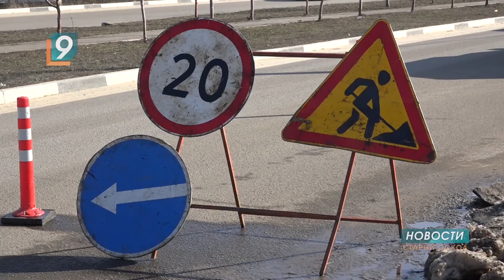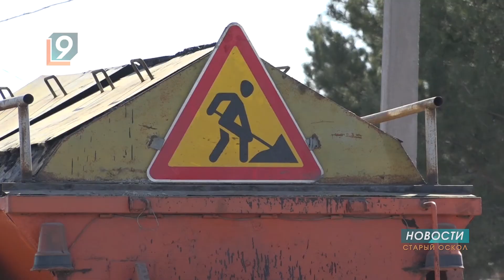Около полутора миллиардов рублей потратят в этом году на ремонт дорог в Старом Осколе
На следующей неделе на территории округа запускается асфальтобетонный завод, после чего дорожники смогут активно приступить к ямочному ремонту, а затем и к полноценному.